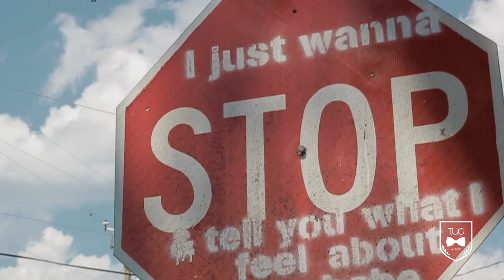The Urban Gentleman and The Urban Gentlepup: Man & Dog - A Stylish Fashion Duo (The Urban Gent)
DETAILS BELOW:

A continuation of our Summer Teasers Series. Your summer guide to all things stylish and gentlemanly. This is TUG's Man & Dog series... or as we like to put it: The Urban Gentleman & Urban Gentlepup.

CREDITS:
models: taariq tut, fitzgerald the schnauzer, and nella samoht
stylist, photographer, creative director: cindy samoht
video: a color brown shot - tamarcus brown
assistant: nella samoht & chike ibezue